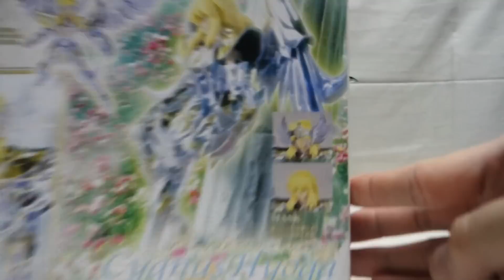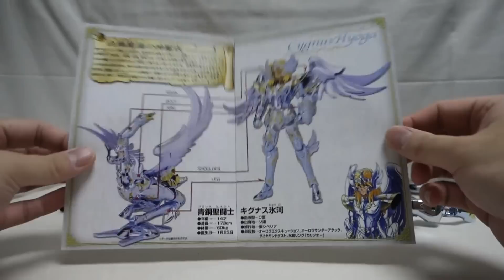『おもちゃの国アリス』 #811 「聖闘士聖衣神話 キグナス氷河(神聖衣)の紹介(オブジェ形態編)」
2016年12月に実施したアンケート企画である
「聖闘士聖衣神話 青銅聖闘士(神聖衣)5人紹介」を
今回から全10回で紹介していきます。
5回目の今回は「聖闘士聖衣神話 キグナス氷河(神聖衣)」を紹介します。

今回はキグナスの聖衣(神聖衣)の組立を紹介します。

組立自体は従来のオブジェフレームへの取付と同様に行っていきますが
今回のキグナスの聖衣(神聖衣)は#809で紹介したドラゴンの聖衣(神聖衣)よりも
外れやすい部分が多く、組みにくいものとなっていましたが
出来上がった見た目は良かったので
もう少し外れにくく組みやすいものだったらより良かったと感じました。

各パーツがしっかりと収まっていて、必殺技再現用の小さいタイプの胸部パーツも
オブジェ形態に組み込まれているので余剰品がないのは良かったです。

台座にてディスプレイしますが
元々本体が中央よりズレた位置にあるのでバランスがとりにくく
パーツ同士の接続も緩いので崩れやすくなっています。
金属の支柱で支えますが本体が外れやすい関係もあって
組み上げるにはかなりイライラいます。

聖闘士聖衣神話EXまたは近年出た聖闘士聖衣神話のように
接続部分に別素材を使用し、接続が強固になっていれば
崩れにくくしっかりと組むことが出来たと感じました。
出来上がった見た目が良い分その点が残念に感じました。

次回は氷河へのキグナスの聖衣(神聖衣)の装着を紹介します。

『ねんどろいど』
『figma』
『艦これ』